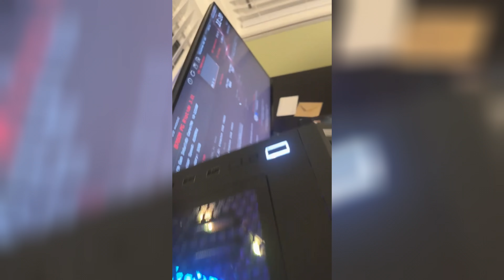Jaden builds a pc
we build a pc